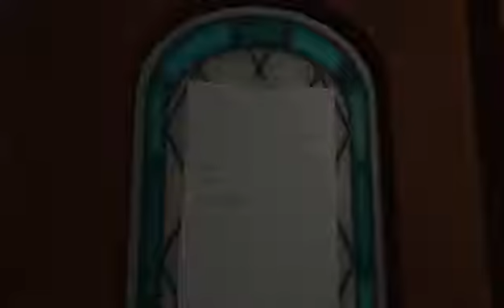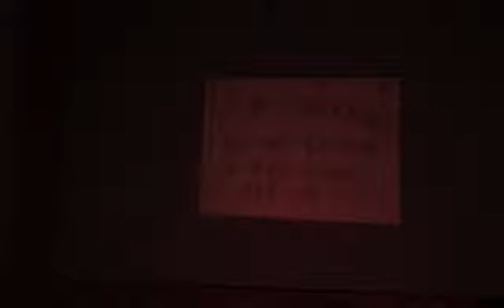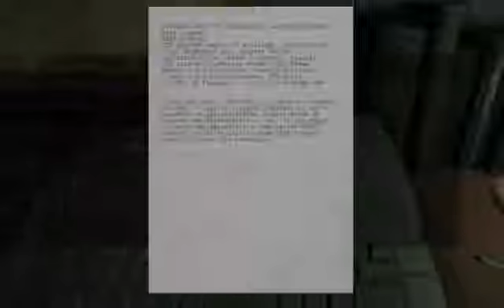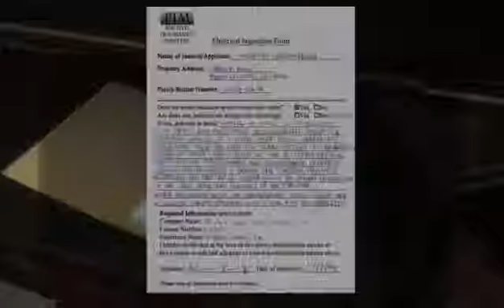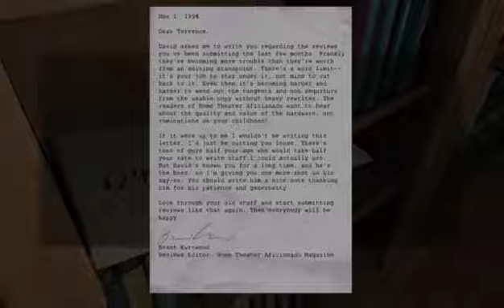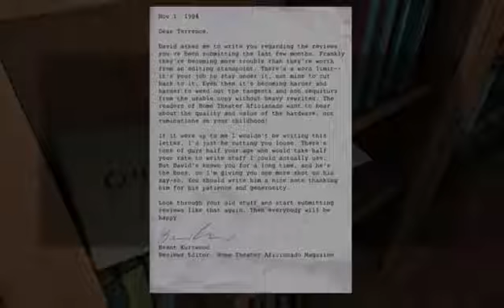Gone Home - live - Gameplay Walkthrough